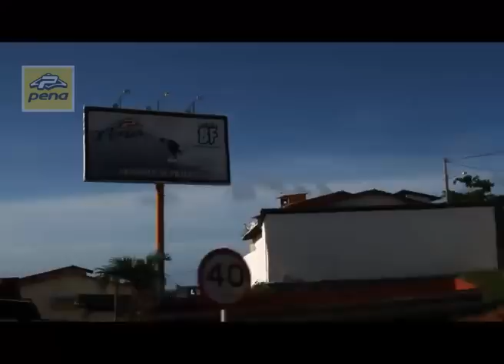Atletas PENA em busca das Melhores Ondas pt. 1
Rafael Venuto, Michael Rodrigues e Lima Jr. viajaram nesta sexta-feira, 15 de junho para uma surf trip em busca de boas ondas pelo litoral brasileiro. A primeira parada foi na paradisíaca Baía Formosa -- RN. Confira agora o primeiro vídeo alucinante com a participação do atleta da equipe Pena, Alan Jhones que entrou na barca para reforçar o time.